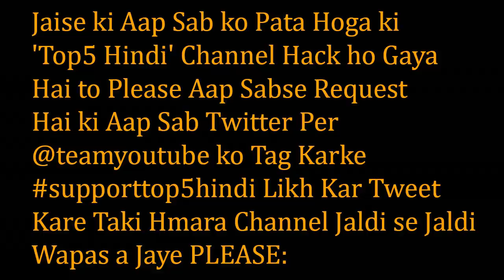Top 5 Much Awaited Bollywood Double Role Movie in 2020/21 || Hindi Review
Jaise ki Aap Sab ko Pata Hoga ki 'Top5 Hindi' Channel Hack ho Gaya Hai to Please Aap Sabse Request Hai ki Aap Sab Twitter Per @teamyoutube ko Tag Karke supporttop5hindi Likh Kar Tweet Kare Taki Hmara Channel Jaldi se Jaldi Wapas a Jaye PLEASE

Welcome To 'Hindi Review'...

My All-in-One Desktop
My Laptop for Editing
My Mobile
My Mic for Voice Recorder
My Tripod